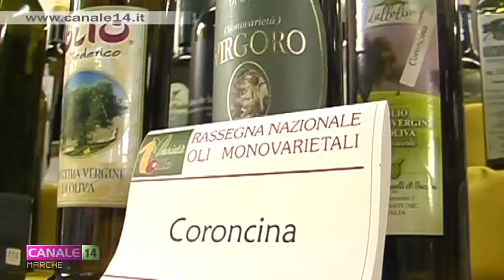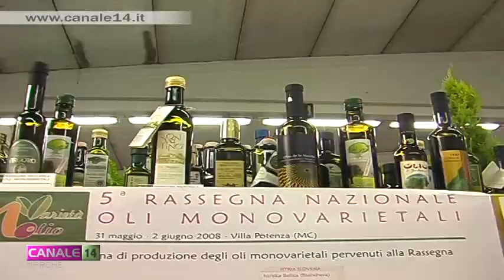Coldiretti Marche e Aprol, olio in ripresa: raddoppia la produzione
Gli olivicoltori marchigiani tirano un sospiro di sollievo rispetto all'anno passato. Intanto Aprol ha effettuato studi su un nuovo e funzionale antiparassitario naturale.